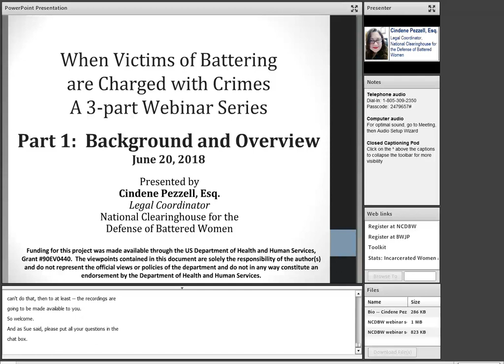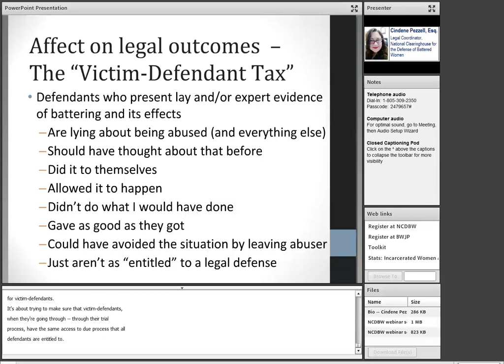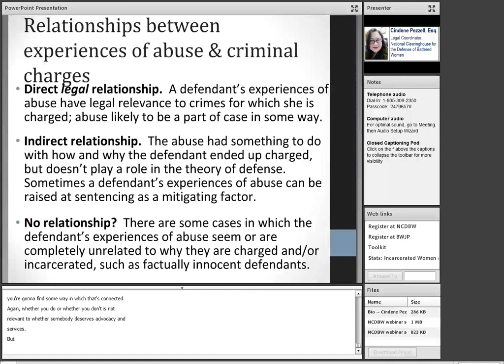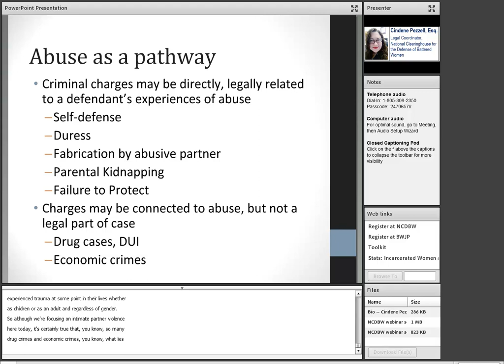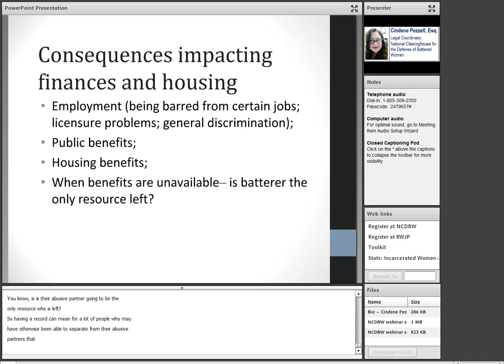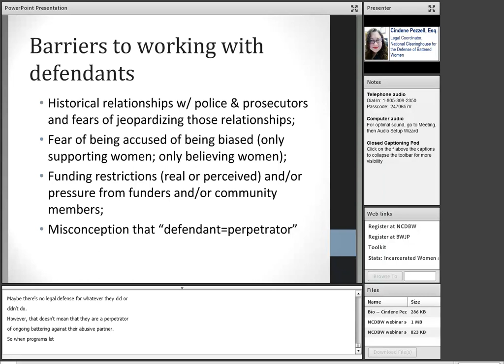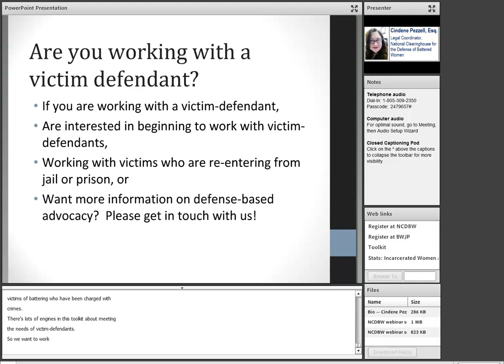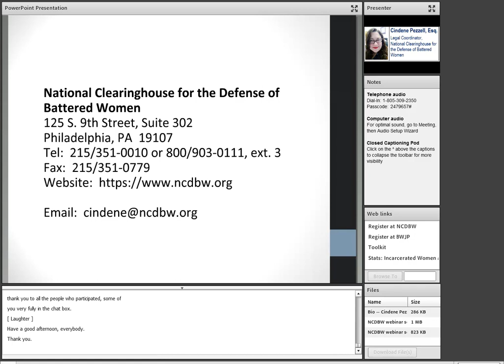Part 1 - When Victims of Battering are Charged with Crimes Background and Overview 6-20-2018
WEBINAR SERIES DESCRIPTION
These 3 webinars will provide participants with information about when victims of battering end up getting charged with a crime.

Part 1:  When Victims of Battering are Charged with Crimes:  Background and Overview

Presenter: Cindene Pezzell

Webinar Description:
When victims of battering get arrested and face criminal charges, the criminal legal system labels them as “perpetrators” or “offenders.”  They are often no longer seen as victims by people in the system, and even by some service providers.  This webinar will explore many of the common reasons that victims of battering get arrested, the unique challenges they face in the criminal legal system, difficulties they face trying to get assistance and services from victim service organizations, and safety risks they face as a result of being charged.

For materials and presenter bios, please visit our Google Drive Folder for this webinar: